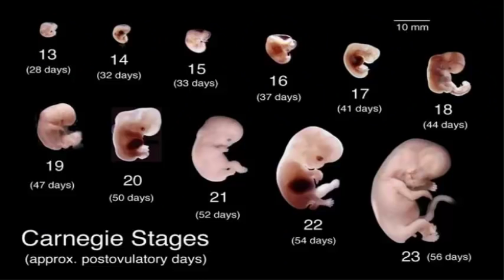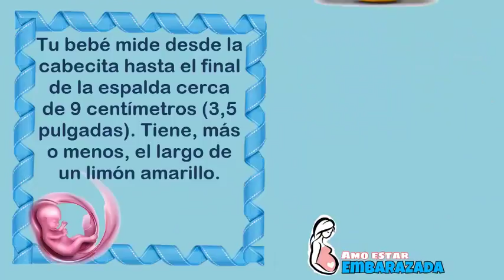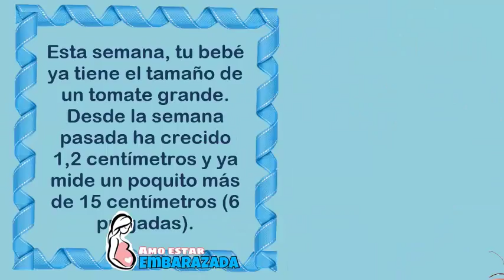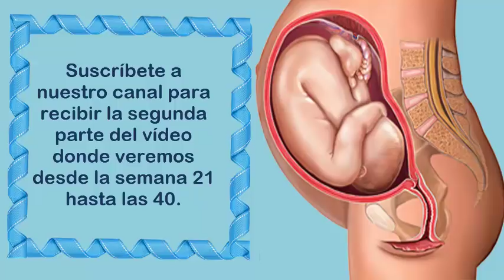Evolución de tu bebé semana a semana y comparación de su tamaño con frutas y verduras!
En el primer trimestre, desde la concepción hasta las 12 semanas de la gestación, se forman los principales órganos del feto: corazón, intestino, estómago...

A partir del segundo trimestre de embarazo, entre las semanas 13 y 27, sus órganos van madurando y adquieren mayor complejidad.

En el último trimestre del embarazo, entre las semanas 28 a 40, el bebé se prepara para nacer.